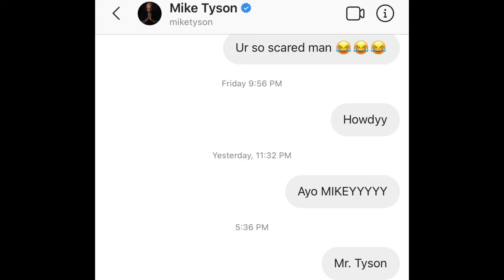DM’ing Mike Tyson Every Day Until We Fight - Day 45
He existed yeaa w sure is